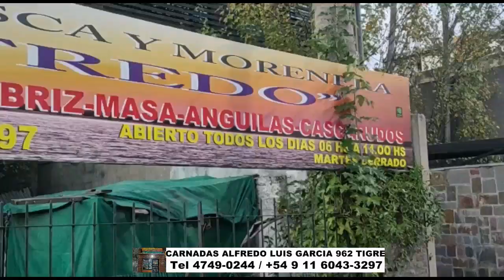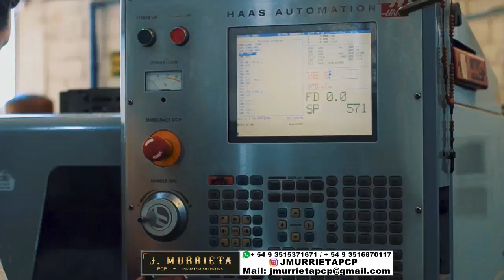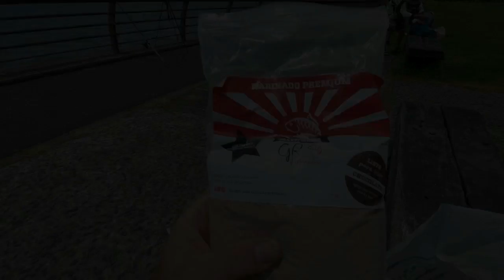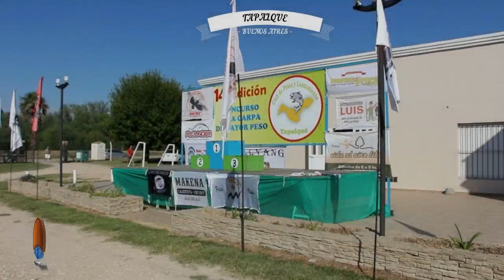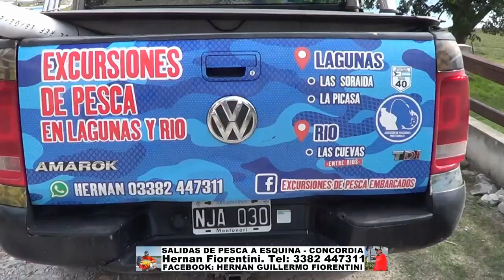DELPESCADORTV479. SABALOS EN EL PARQUE DE LOS NIÑOS. TORNEO DE CARPAS EN TAPALQUE